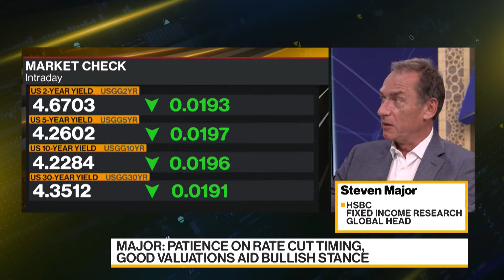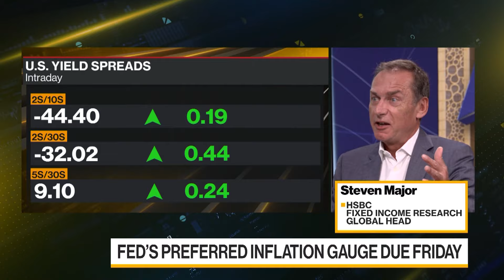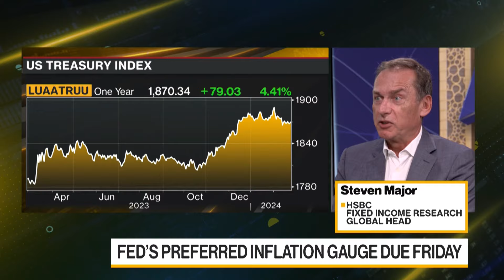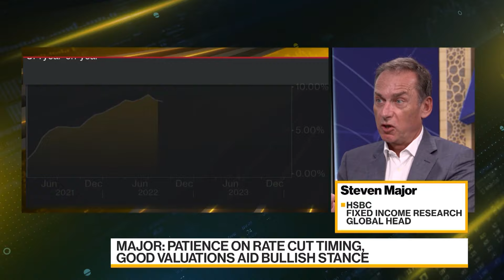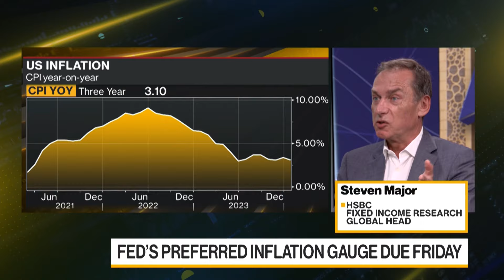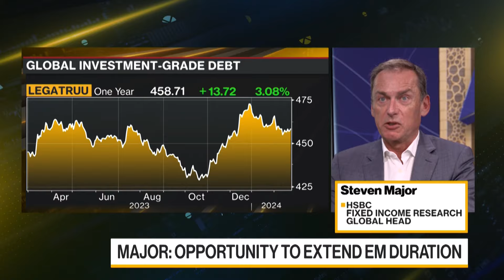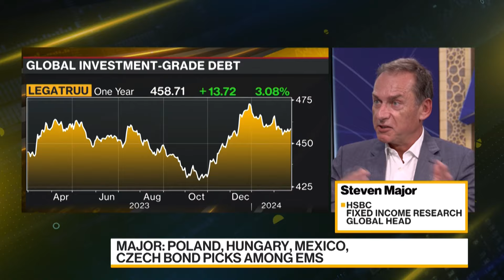Treasury Valuations Looking 'Quite Good,' HSBC's Major Says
Steven Major, head of fixed income research at  HSBC, discusses the outlook for Treasuries, Federal Reserve policy and emerging-market bonds. "4.20% to 4.30% seems like a good entry point," Major said in reference to US 10-year treasury yields during an interview on Bloomberg Television.